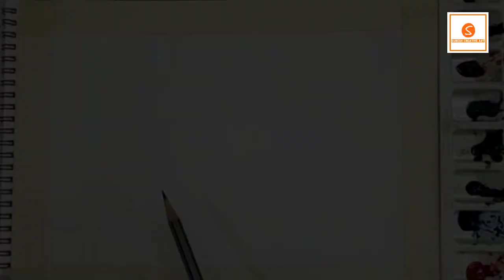Water colour painting#how to do watercolor painting#landscape painting#painting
Do you want to do watercolor painting?
Then please watch this video and make your own water colour painting!